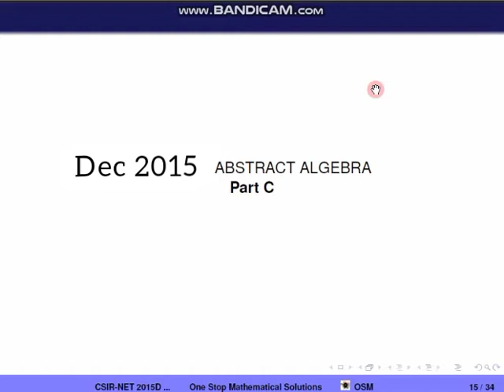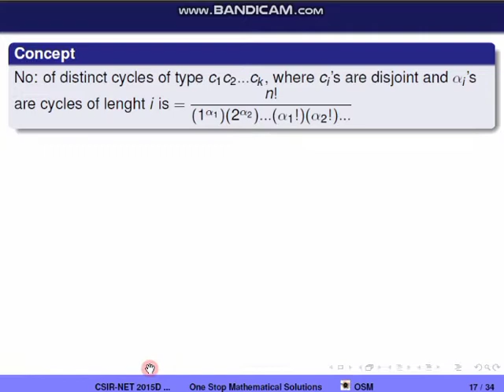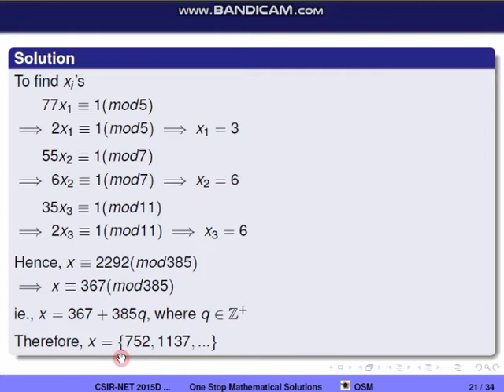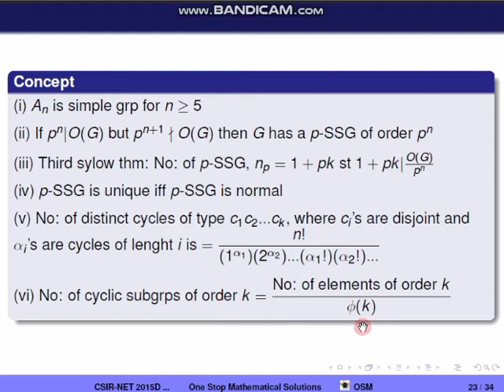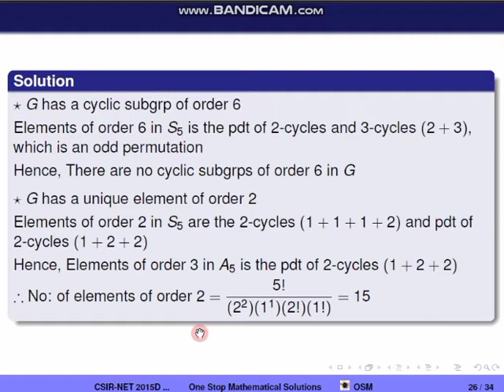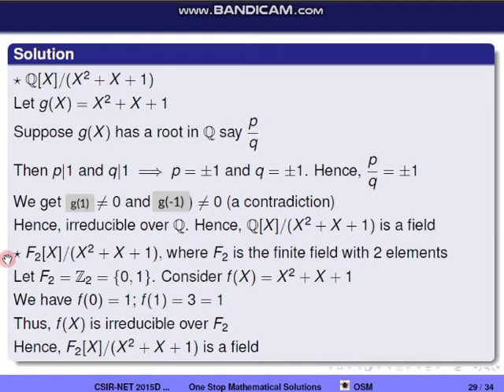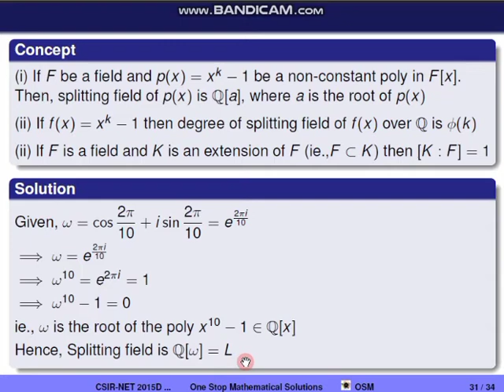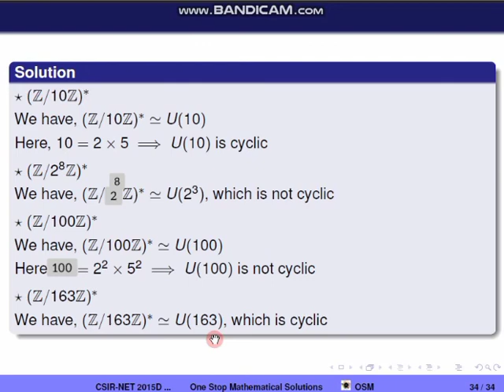CSIR NET Dec 2015 - Abstract Algebra (Part C)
Hello everyone, we are OSM Solutions.

We provide solutions to national and state level mathematical exams like CSIR NET, GATE, TNSET, KSET, and CTET.

Keep watching for more solutions..!

-This audio is also for teaching purposes.